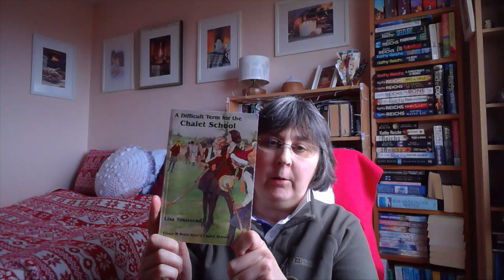My Weekend Reading Plans 17th - 19th March 2023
Books Mentioned: -
A Difficult Term for the Chalet School by Lisa Townsend
The Chalet School and the Island by Elinor M Brent Dyer
Juniors of the Chalet School by Katherine Bruce
From the Shadows by B J Daniels
Hope at Christmas by Nancy Naigle